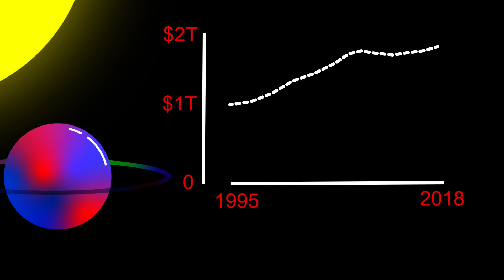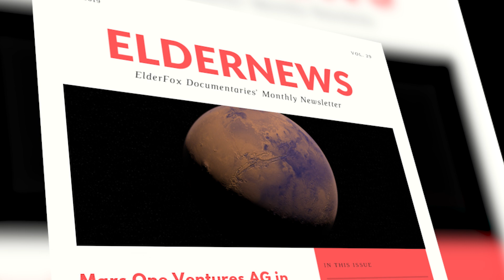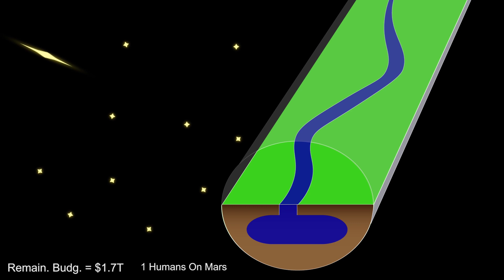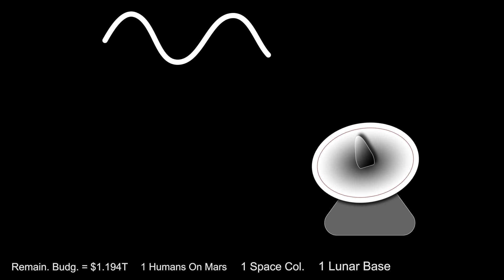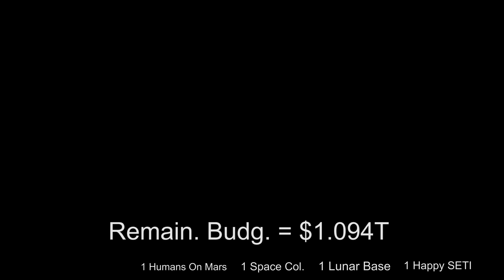What if Earth's Military Budget was spent on Space? (Part 1)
Would we have Space Habitats that YOU could visit? Would we have colonies on Mars? Would we find Intelligent Life?

Since the post cold war low of the nineties, worldwide military spending has increased by 76%, with a total of $1.8 Trillion spent in 2018 alone.

In 2011, the Mars One Company claimed it would cost just $6 Billion to put humans on Mars. More recent estimations by
NASA have concluded it would likely cost $100 Billion.

Space habitats, or space colonies, could likely cost nearly $500 Billion, with many technical challenges.

SETI, or the search for extra-terrestrial intelligence, receives zero funding from the American Government. What could we find out there if we gave SETI more funding?

Some Image Credits: NASA